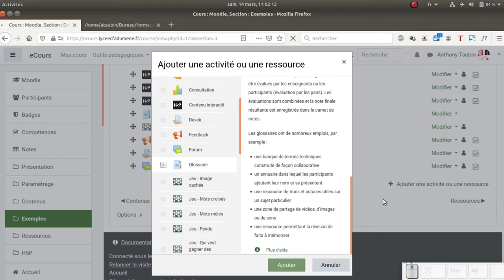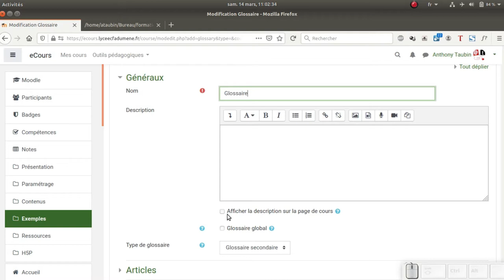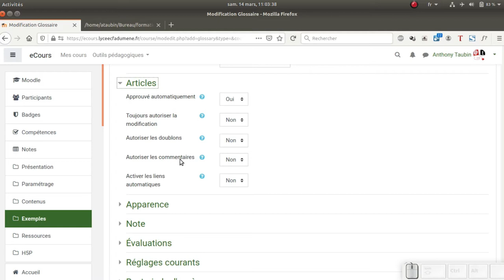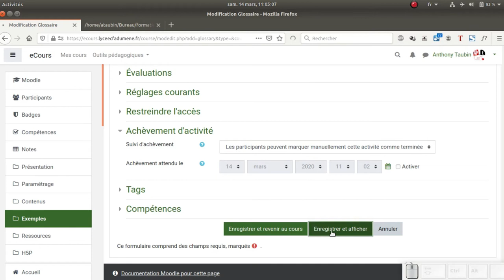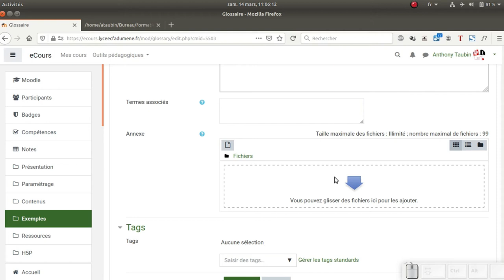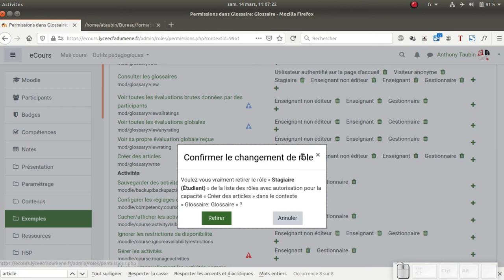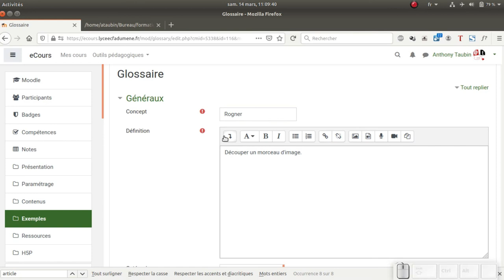Tuto vidéo : Réaliser un glossaire avec Moodle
Points à retenir :
- Choisir le type de glossaire
- Paramétrer les catégories d'articles
- Rédiger les articles
- Paramétrer les permissions : apprenant, enseignant, gestionnaire